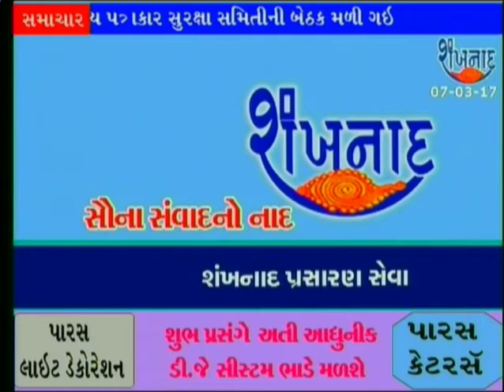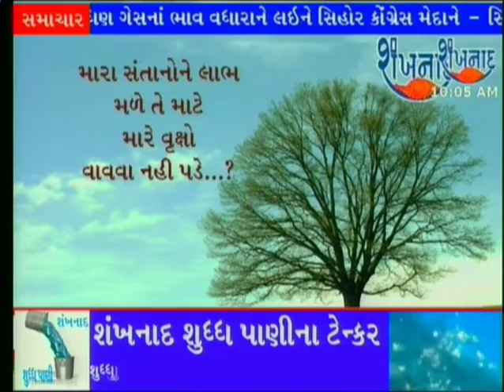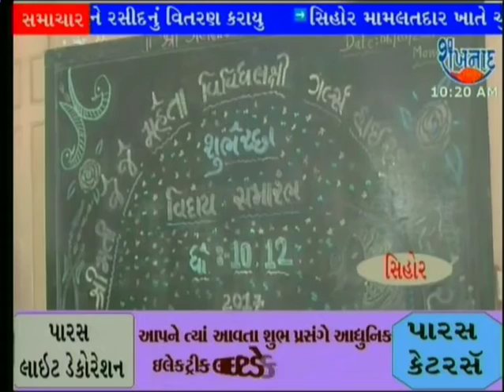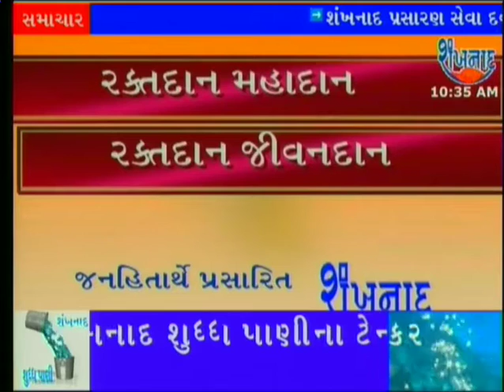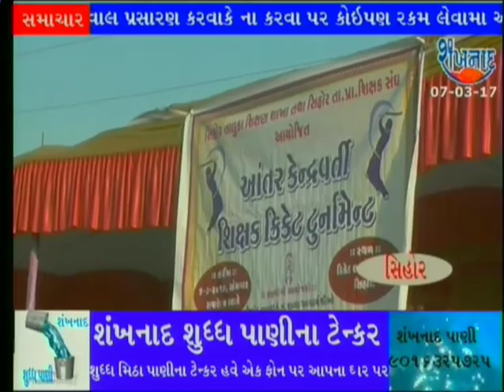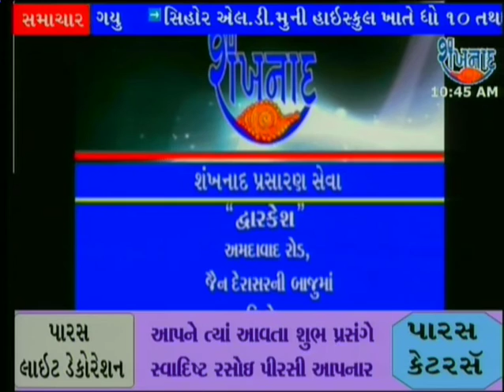March 06 2017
1..

સિહોર પંથક ના વિસ્તારો માં સાવજ ના ધામાં ત્રણ પશુ ના મારણ

2...

સિહોર એલડી મુનિ સ્કૂલ ખાતે રસીદ વિતરણ થઇ ગયું...

3...

સિહોર ની ગલ્સ સ્કૂલ ખાતે  ધોરણ 10 અને 12 ની વિદ્યાર્થીનીઓનો વિદાય સમારોહ યોજાયો...

4...

રાંધણગેસ માં ભાવ વધારા ના મામલે કોંગ્રેસ દ્વારા વિરોધ...

5...

નઇમ અને વસીમ ને લઈ એટીએસ ટીમ પહોંચી ભાવનગર.

6...

જૂનાગઢ ખાતે અખિલ ભારતીય પત્રકાર સુરક્ષા સમિતિ ની એક બેઠક મળી...

7...

સિહોર તાલુકા ના શિક્ષકો ની ક્રિકેટ ટુર્નામેટ ક્રિકેટ ગ્રાઉન્ડ ખાતે યોજાઈ...